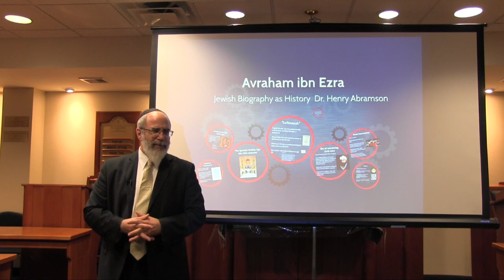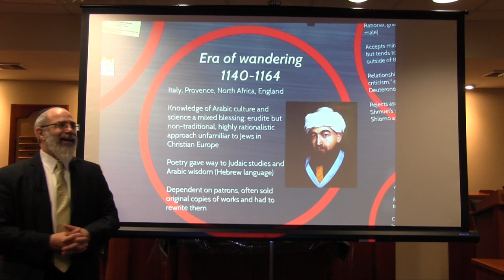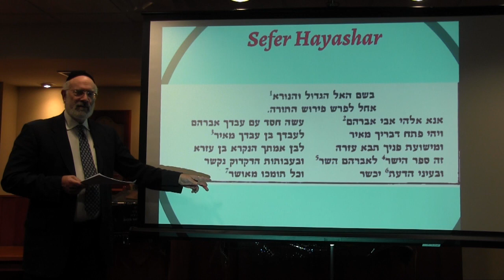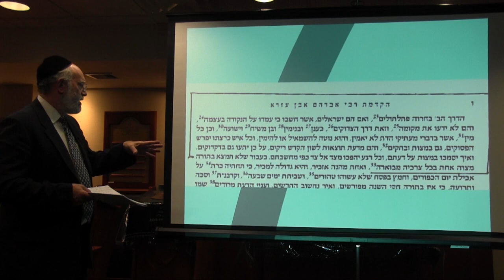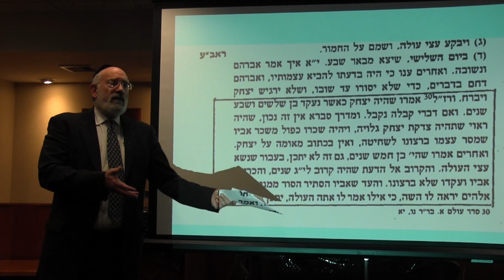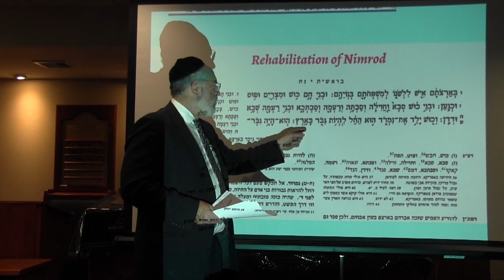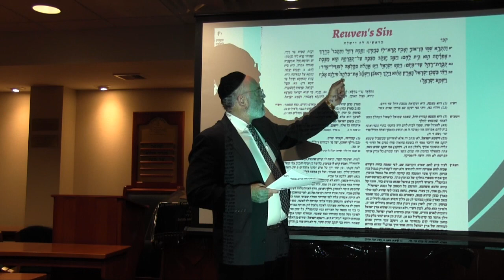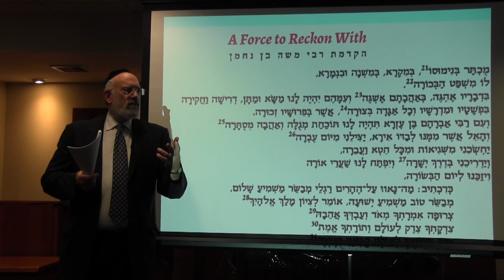Who Was Ibn Ezra? LettersFlyingFree Part V with Rabbi Moshe Teitelbaum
Destined to a life of wandering and penury, Abraham Ibn Ezra’s journeys took him across 12th-century Europe, writing poetry and composing a remarkably modern Biblical commentary. Dark and sometimes even depressed, his thought nevertheless represents a phenomenal achievement in religiosity recognized by scholars in many ways, including a crater on the moon named in his honor.
Part V of the LettersFlyingFree series, team-taught with Rabbi Moshe Teitelbaum and Rabbi Yaakov Trump.